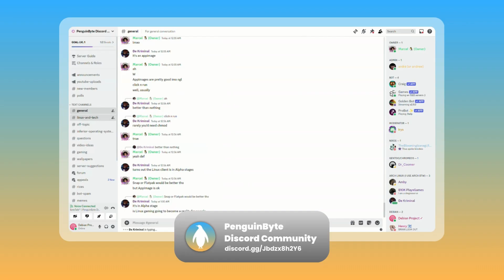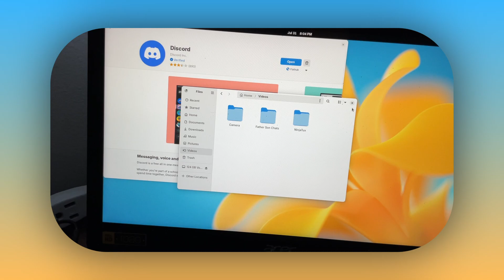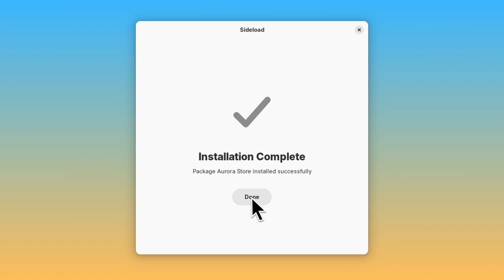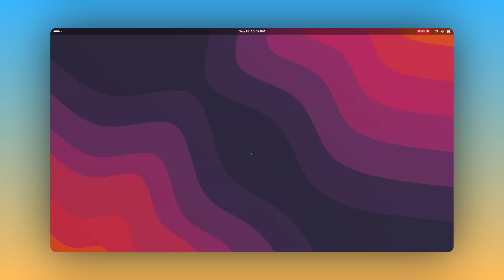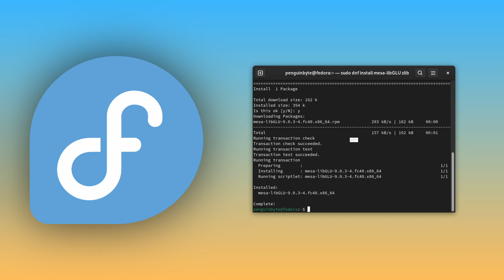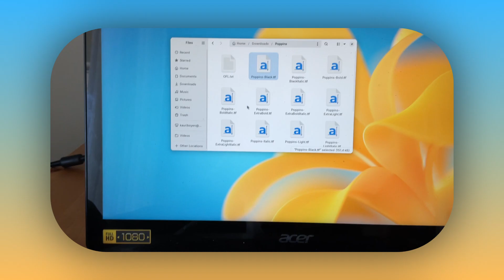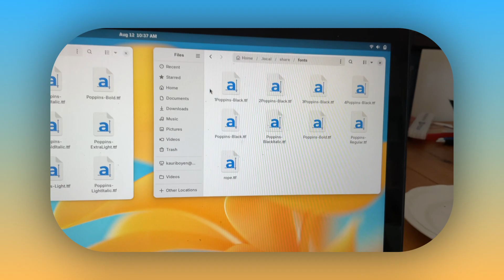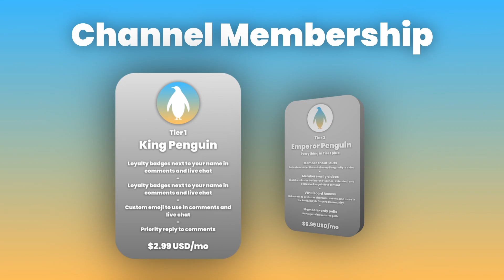I Used Vanilla OS For 30 Days, Here's How it Went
The ambitious and highly awaited Vanilla OS 2.0 recently released, and I used it for 30 days. Is it good or bad, and would I recommend it? This video covers my full opinions and experiences on the new release. Sorry for taking this long to make and post this video, got sick and then busy but I will make sure to restore my upload consistency.

- Emperor Penguin -
Everything in the previous tier, plus:
- Member shout-outs
Get a shoutout at the end of every PenguinByte video
- Members-only videos
Watch exclusive behind-the-scenes, extended, and exclusive PenguinByte content
Get access to exclusive channels, events, and more in the PenguinByte Discord Community
- Members-only polls
Participate in exclusive polls

0:00 Intro
0:42 Installation
1:40 First Impressions
4:03 VSO Subsystem
5:38 Android App Support
8:54 Performance
9:46 Multimedia
11:10 Errors
17:01 Conclusion
17:58 Outro